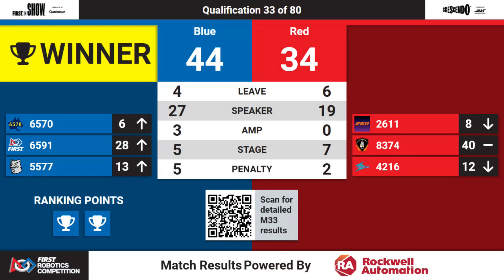Qualification 33 - 2024 FIM District Jackson at Columbia Event